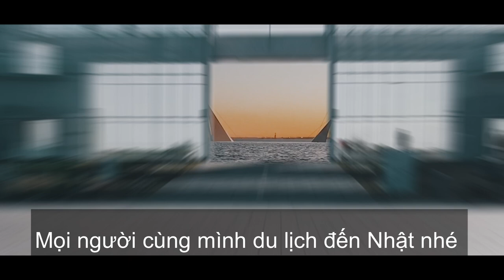【cuộc sống Nhật】🇯🇵Lý do bạn nên đến du lịch ít nhất 1 lần trong đời 日本旅行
いつも観ていただきありがとうございます！

質問やリクエストなどコメントを是非お願いします！！

Hello everyone!! We will show you our life in Japan!!
If you wanna go to Japan,Let's do that!!
Channel by Thanh Loan（vietnam）and Yuki Irie（japan）!!

日本語のオリジナルの授業や、私達の日本での生活をアップしていきます！
皆さんにとって役に立つ動画を作れるように頑張ります！
このチャンネルはベトナム人のロアンと日本人のユウキによるチャンネルです！

Mình là Loan mình sẽ cũng những người bạn của mình ghi lại những trải nghiệm đầy thú vị tại Japan&Vietnam

私達はFacebookでも活動しています！
Our SNS